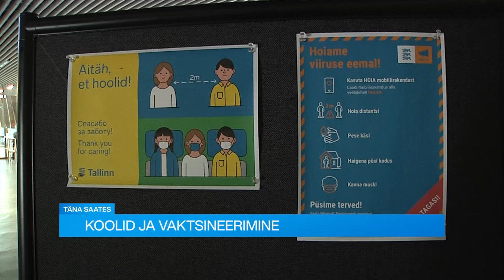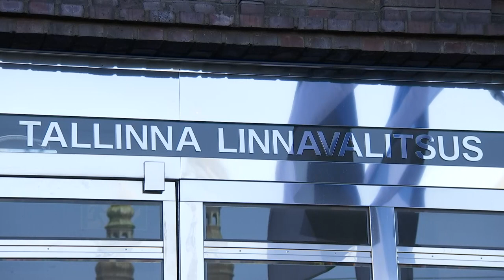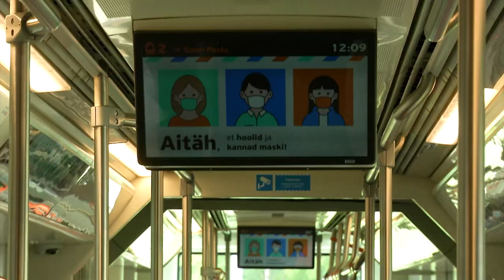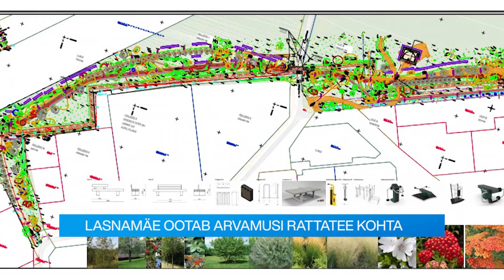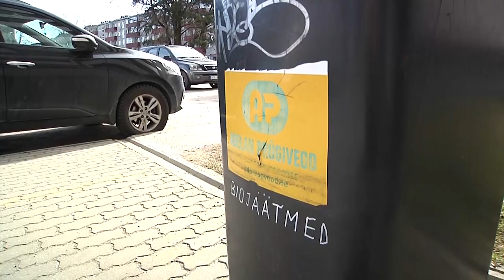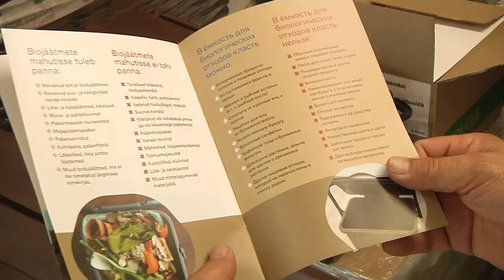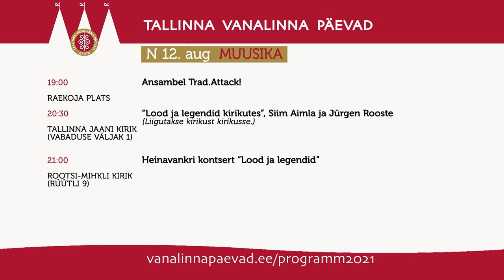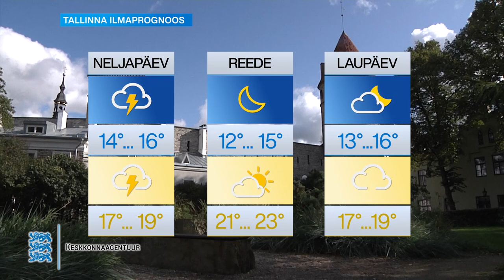11.08.2021 - Tallinna uudised